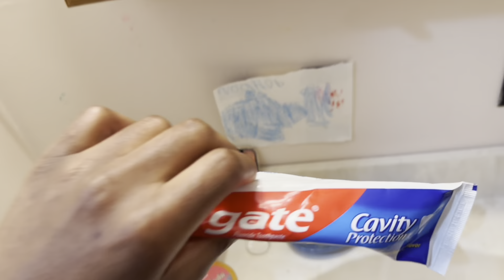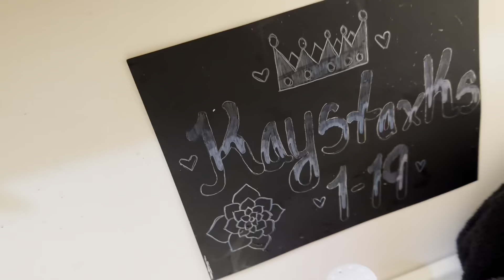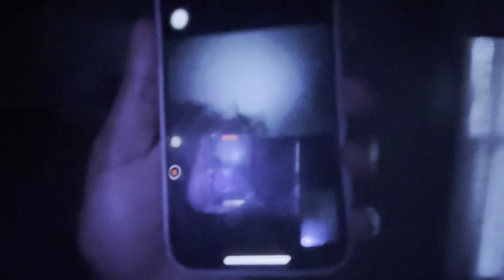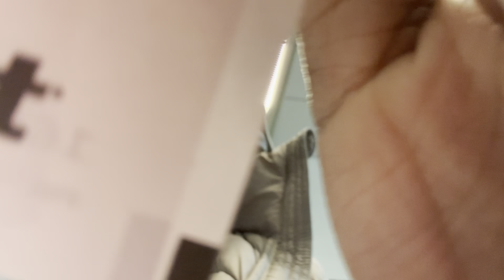I Packed Everything and Left PA